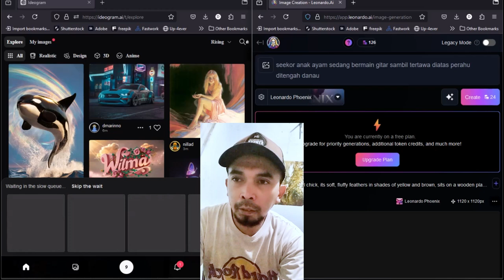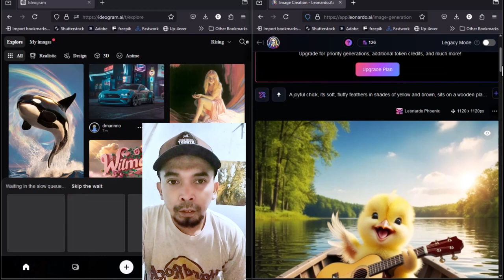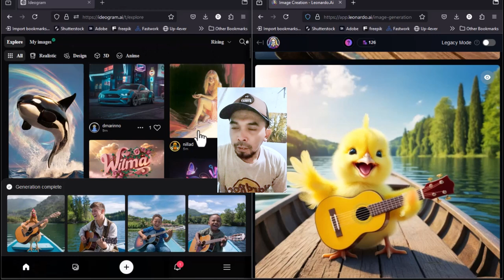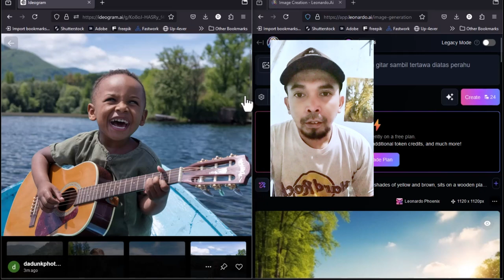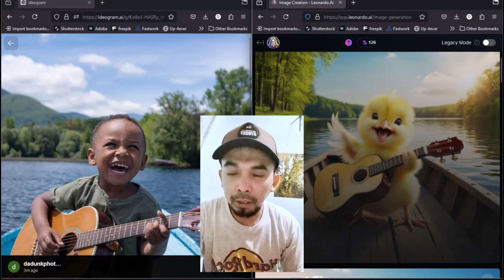review perbandingan website AI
review membandingkan website AI mana yang lebih mudah digunakan